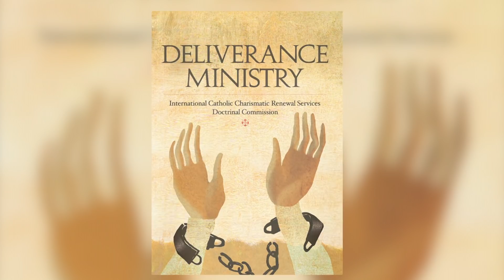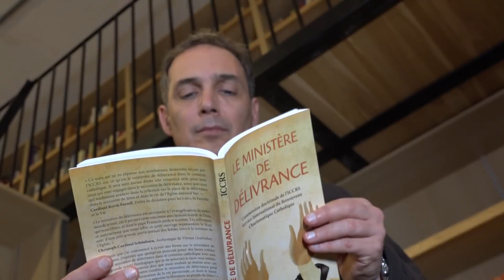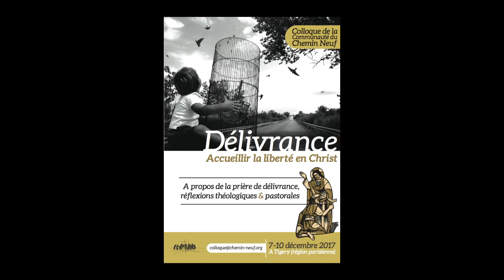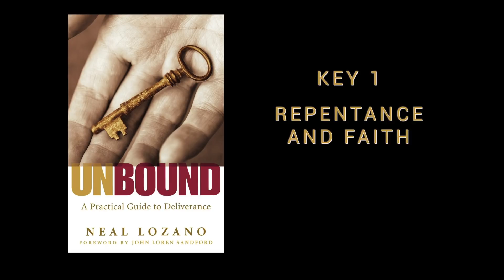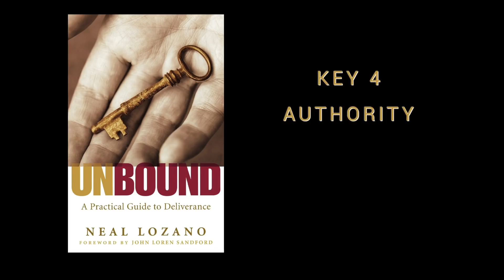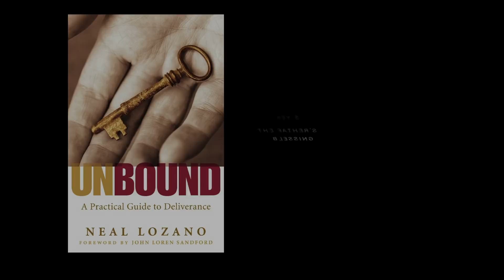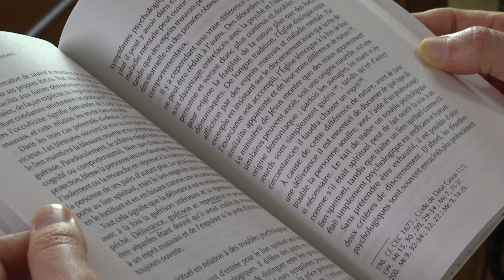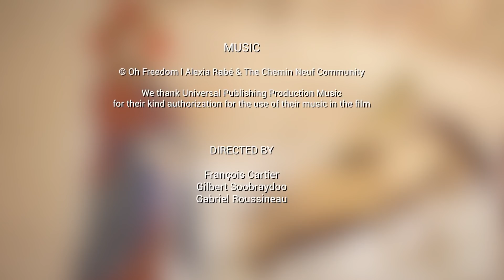Deliver Us from Evil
Anger, closing in on ourselves, trust issues ... in our everyday life we regularly experience a  lack of freedom. We feel stuck with inner attitudes or thoughts that consume us and can take over. These may be a sign that we cannot really grasp the freedom that is offered to us in Jesus and therefore a sign that we need deliverance. The Christian life involves a spiritual struggle against evil and the deliverance of evil spirits. This  finds its roots in the ministry of Jesus and is part of the mission he has entrusted to his Church.
In this film, two Catholic theologians, Mary Healy and Fr Etienne Vetö, co-editors of the book 'Deliverance Ministry' published by ICCRS, help us better understand the biblical, theological, and spiritual dimensions of deliverance. Neal Lozano, who founded the ministry ‘The Heart of the Father’, presents us with keys to enter into that full freedom that the Lord wants to give us.